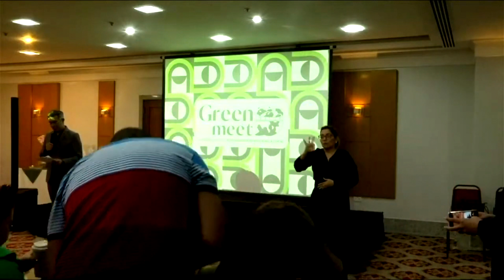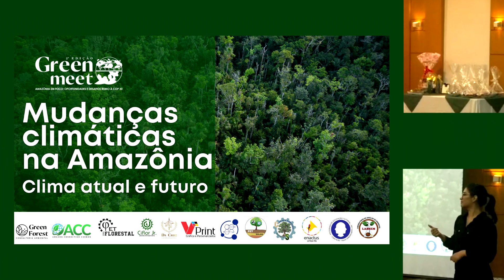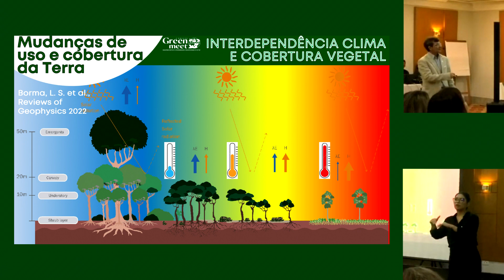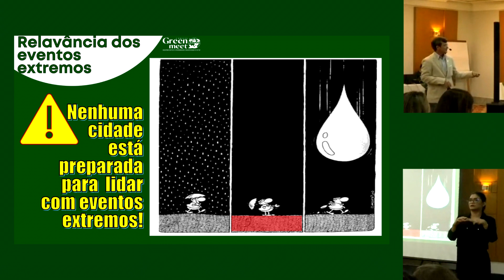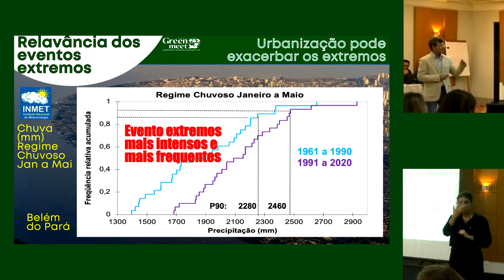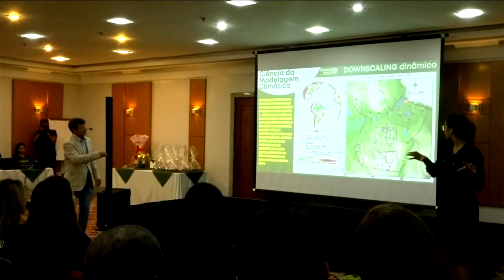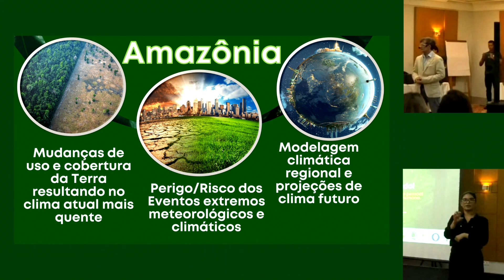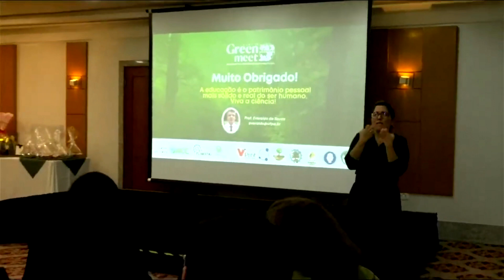Mudanças Climáticas na Amazônia: Clima Atual e Futuro | Palestra por Everaldo Barreiros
Confira agora a palestra feita por Everaldo Barreiros na segunda edição do Green Meet.